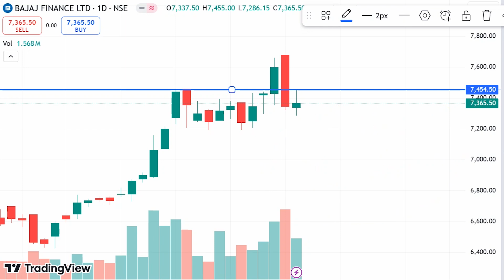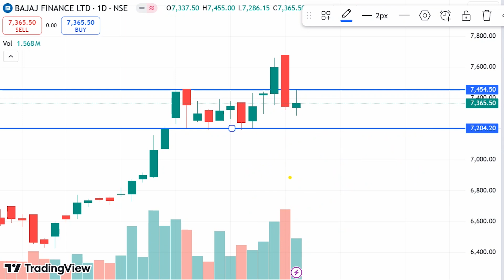BAJAJ FINANCE SHARE LATEST NEWS, BAJAJ FINANCE SHARE TARGET, bajaj finance share market